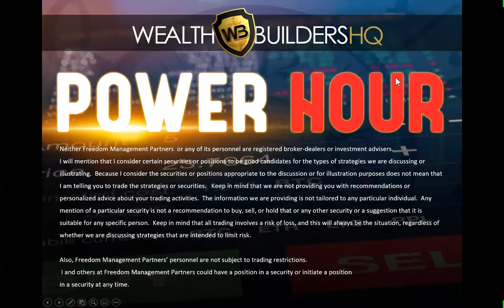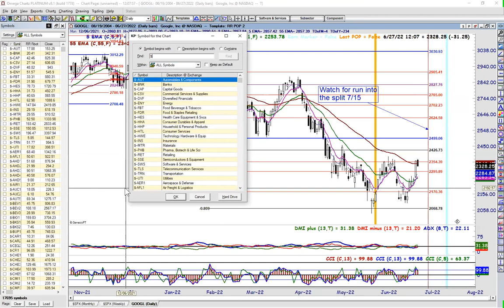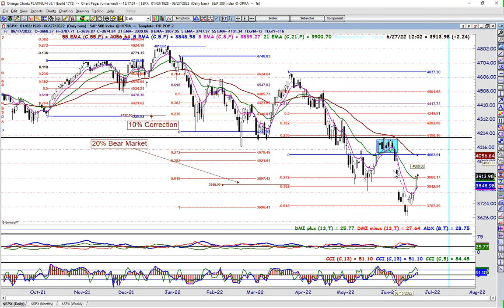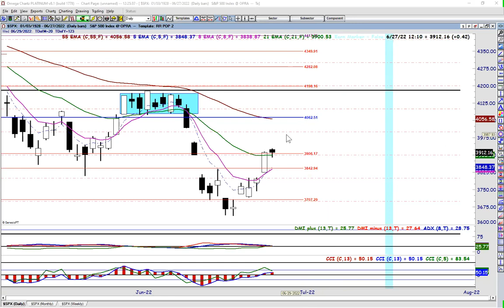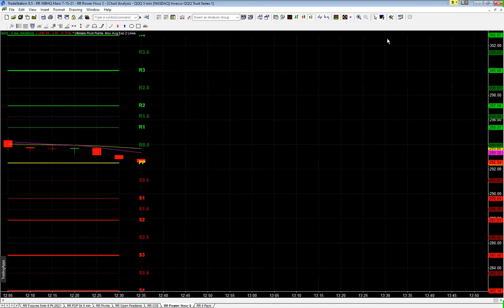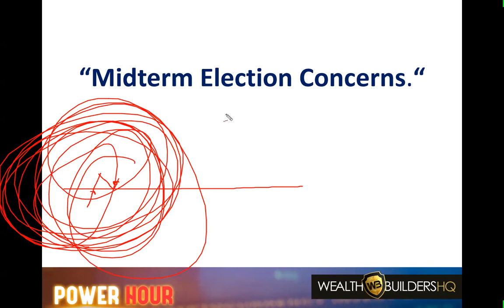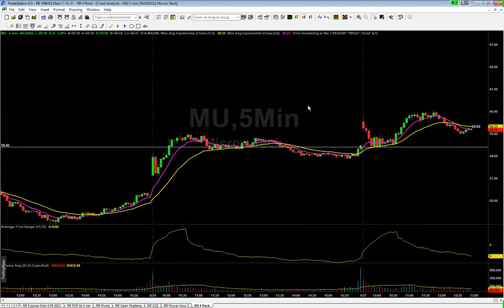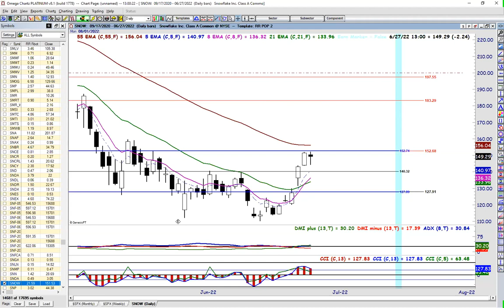Midterm Election Concerns (for trading the markets!)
In this edition of Power Hour, Rob will discuss Midterm Election Concerns and how these might affect the stock market.

Think this can benefit your trading?